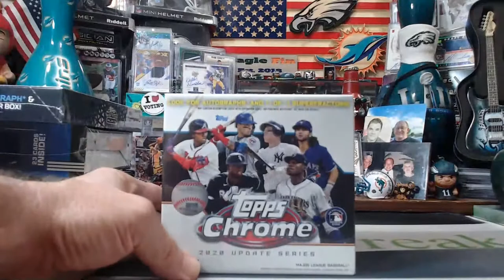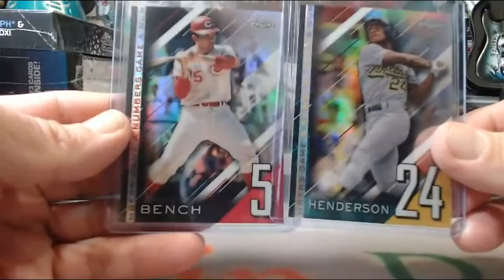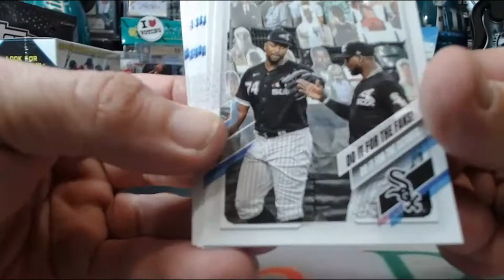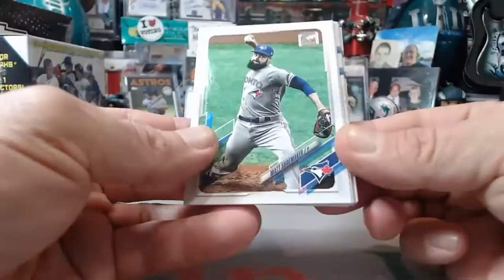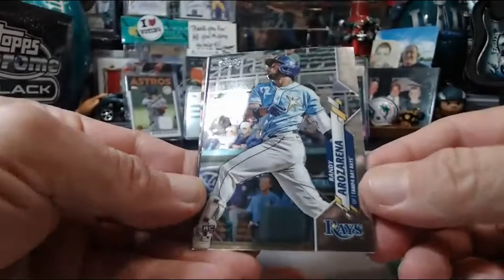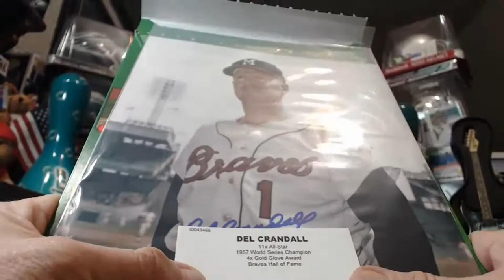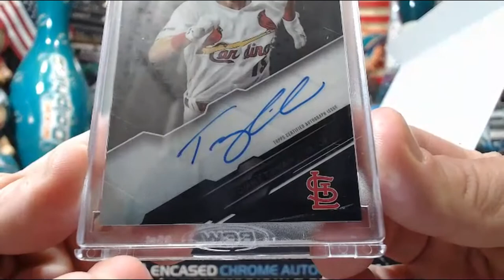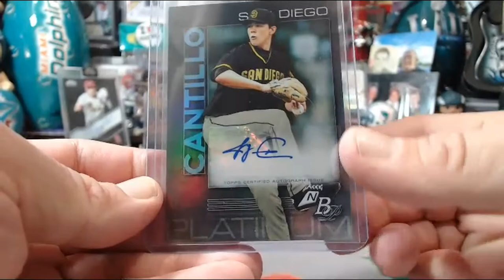5/21/2021 EBAY #1 6-BOX 2020-21 TOPPS CHROME BLACK-CHROME-PLATINUM-8X10 PIC BASEBALL MIXER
5/21/2021 EBAY #1  6-BOX 2020-21 TOPPS CHROME BLACK-CHROME-PLATINUM-8X10 PIC BASEBALL MIXER